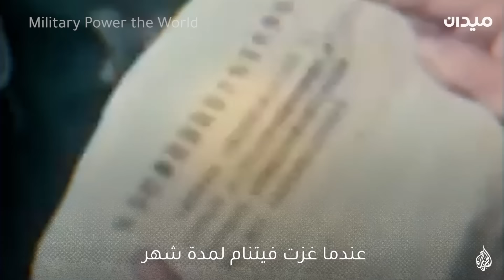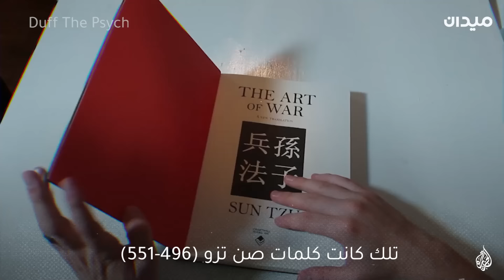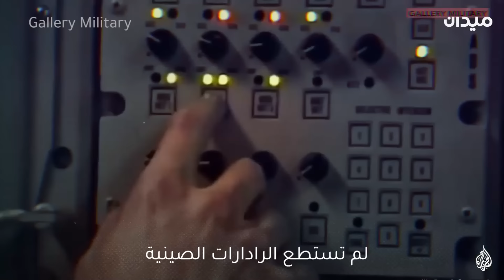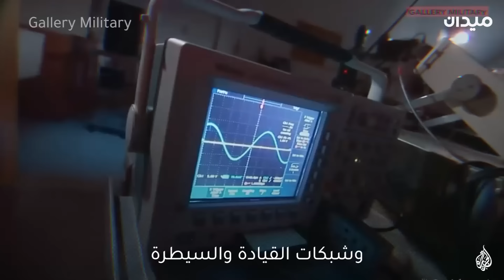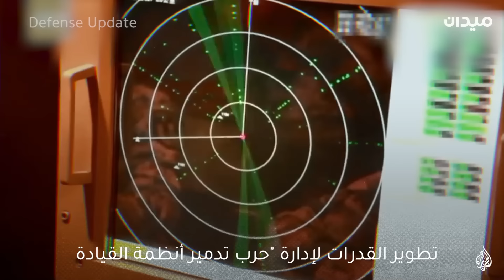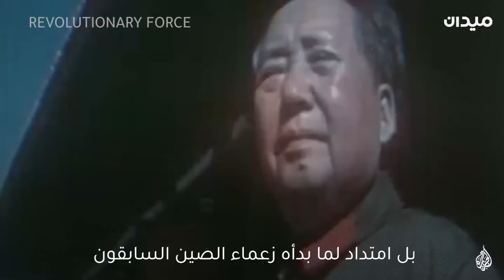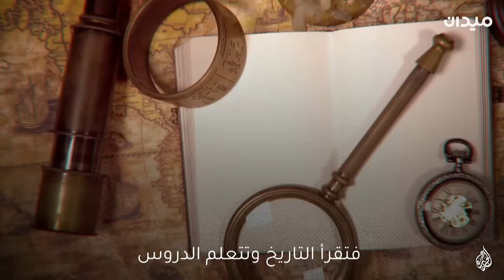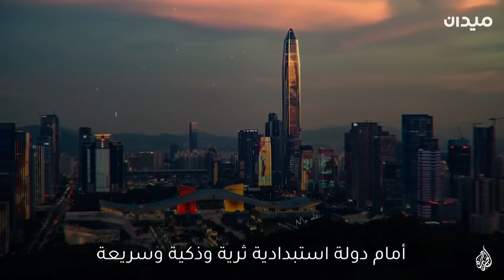من الذل إلى الهيمنة.. هكذا تبني الصين جيشا لا يُقهر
آخر مرة شاركت بها الصين في حرب واسعة النطاق كانت في ١٩٧٩عندما غزت فيتنام لمدة شهر
وقتها.. عانى جيشها من خسائر بشرية كبيرة، على الرغم من امتلاكه ميزة عددية!
منذ تلك الحرب، تعلمت الصين الدرس، وبدأت تحديث جيشها على مدار 40 عاماً وبشكل خاص في عهد الرئيس الحالي شي جين بينغ

والنتيجة أن جيش التنين الآن واحد من أقوى الجيوش في العالم
كان تحوّلاً مذهلاً.. ينطوي على حكاية قد يٌهمّك سماعها!